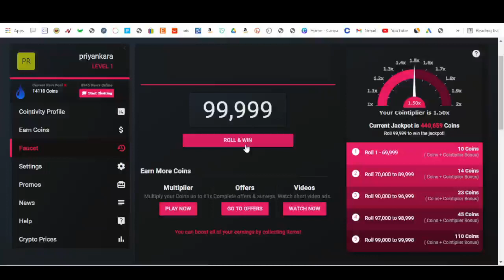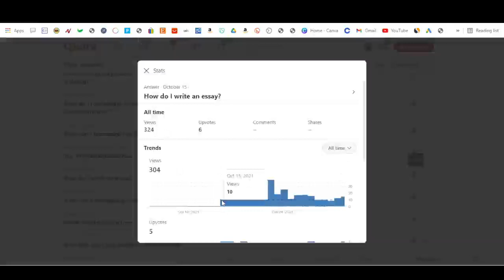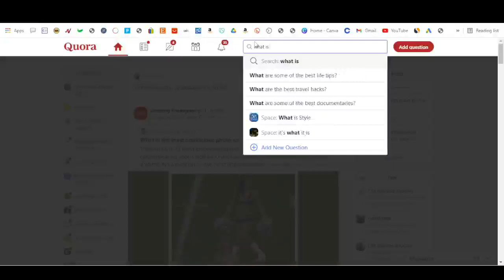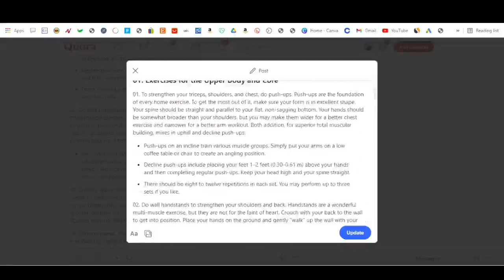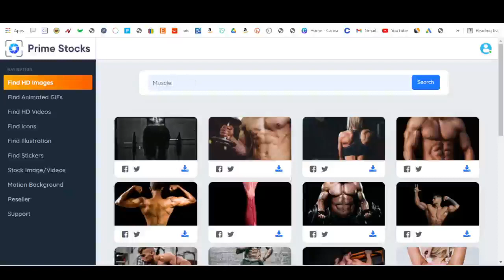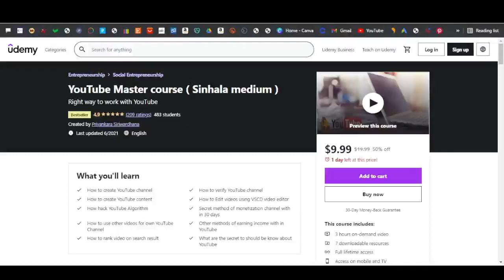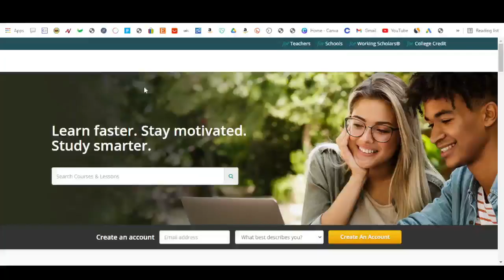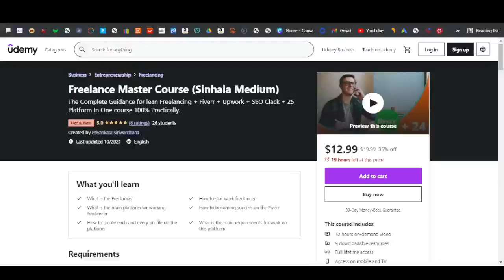Earn $45 Per Day FROM GOOGLE (Copy & Paste) News + Quora + Crypto (FREE) | Make money online 2021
Earn $1000 Per Day FROM GOOGLE NEWS (Make Money From Google 2021) | Copy & Paste To Earn $5,000+ Using Google (FREE) | Make Money Online |  Crypto + Quora e money sinhala